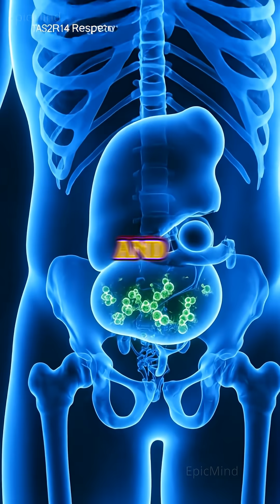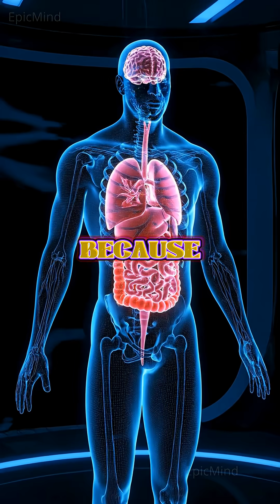Your Balls Have Taste Receptors | ASMR Science Explained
Your balls have the same taste receptors as your tongue — and yes, that’s a real scientific discovery.
In this calming ASMR science breakdown, learn how researchers found that human testicles and sperm cells contain the same bitter-taste receptors your tongue uses to detect certain chemicals. These receptors, called TAS2R14, help sperm navigate reproductive fluid by “tasting” hormones, amino acids, and pH changes in their environment.

But this system isn’t limited to reproduction.
Your stomach, intestines, lungs, pancreas, and even your brain also use taste receptors to detect toxins, bacteria, and chemical shifts.
Your stomach triggers nausea to protect you.
Your lungs detect pathogens before you feel sick.
Your brain monitors your internal chemistry around the clock.

Every organ in your body is constantly tasting its surroundings — using the same molecular machinery your tongue evolved to detect food.

If you enjoy ASMR science, human body facts, mind-blowing biology, and short educational videos, this channel is for you.